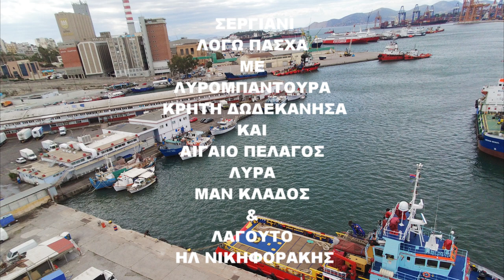Φετος Απαγορεψανε και το Φιλι τσ αγαπης Λυρα Μαν Κλαδος Λαγουτο Ηλ Νικηφορακης ΠΑΣΧΑ 2021 Στη χιο